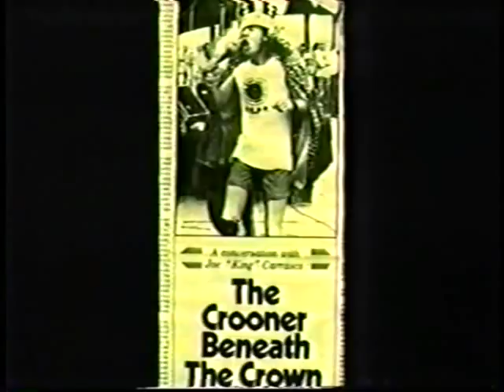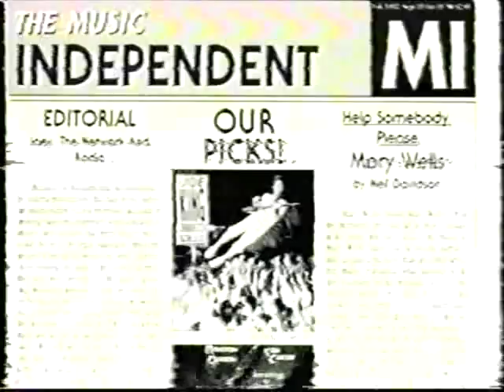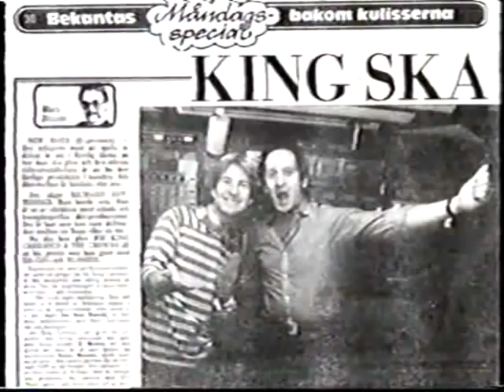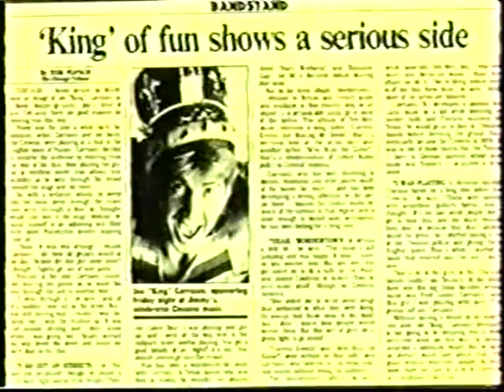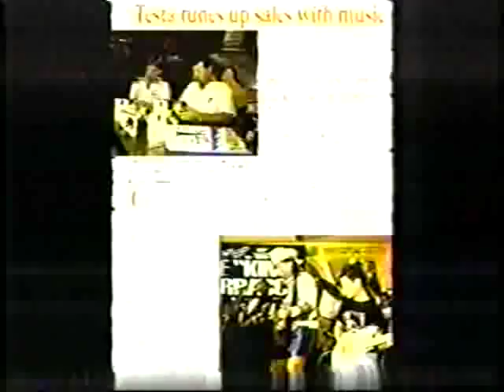Joe King Carrasco Promotional video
Joe King Carrasco Promo Film